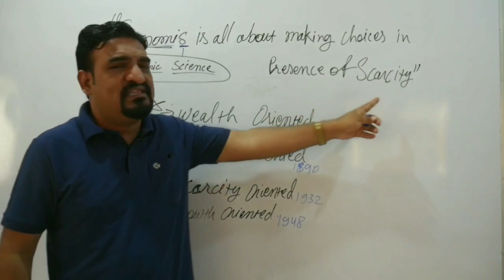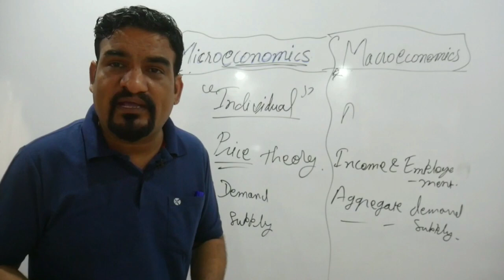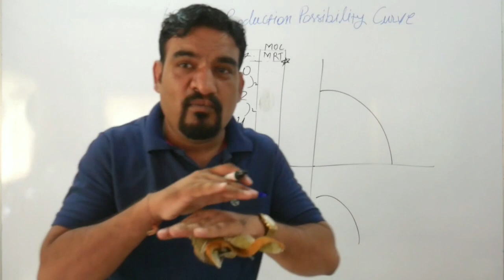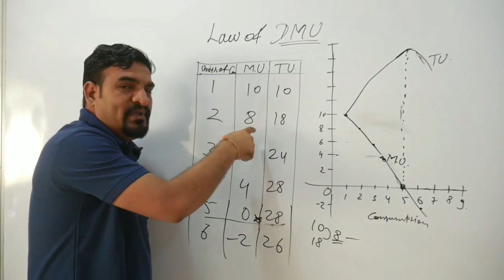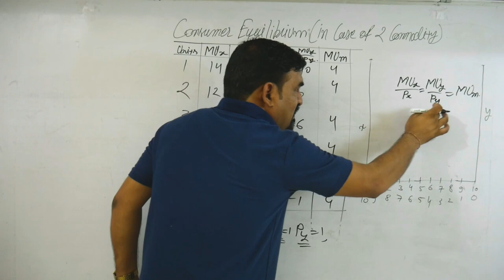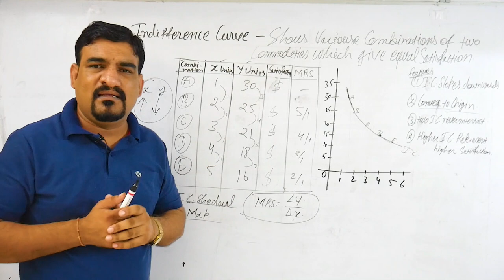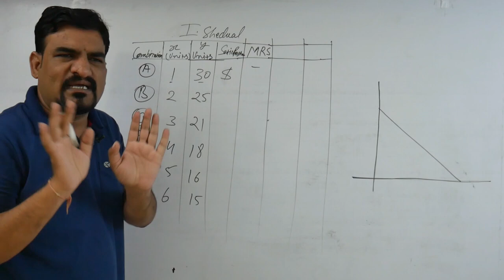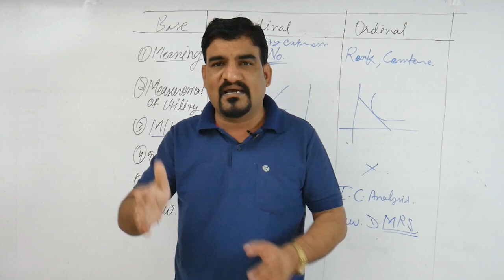Complete Microeconomics class 11 unit 1 introduction, Consumer equilibrium, PPC, Law of Dmu, etc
useful for kvs PGT economics also

microeconomics class 11 chapter 1
microeconomics class 11 chapters
microeconomics class 11 sandeep garg
introductory microeconomics class 11 pdf tr jain
microeconomics class 11 pdf sandeep garg
introduction to microeconomics class 11 notes pdf
consumer equilibrium class 11
consumer equilibrium formula
consumer equilibrium pdf
consumer equilibrium notes
consumer equilibrium example
what is consumer equilibrium in economics
What does PPC mean?
What are the three types of PPC?
What is PPC and types of PPC?

What are the features of indifference curve?
What is indifference curve and its properties with diagram?
How do you become a PGT in economics?
How can I prepare for KVS PGT?
What should I study for PGT exam?

Syllabus PGT Economics -
Micro – Economic Analysis
Macro – Economic Analysis
Development and Planning
Public Finance
International Economics
Indian Economy
Statistical Methods